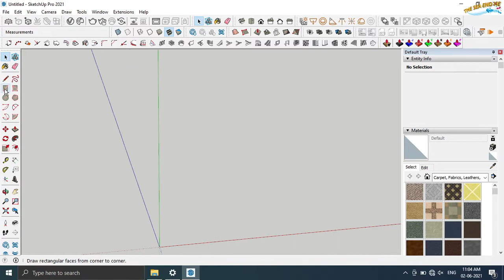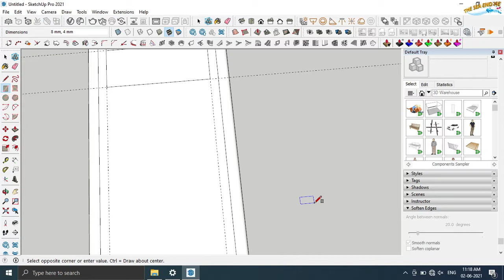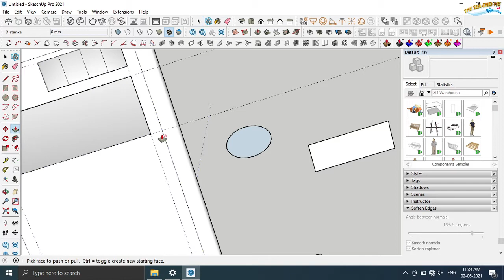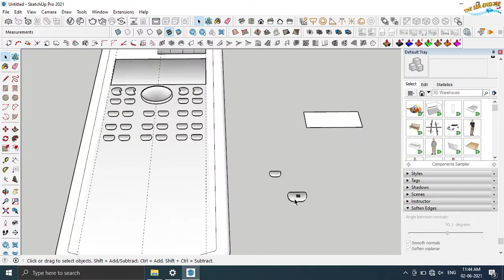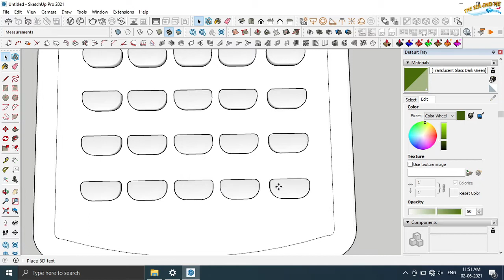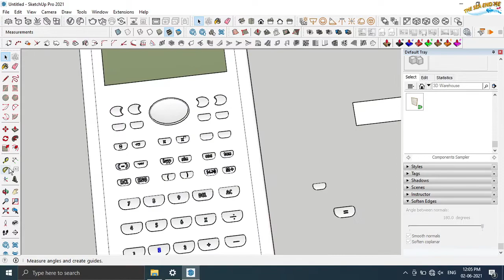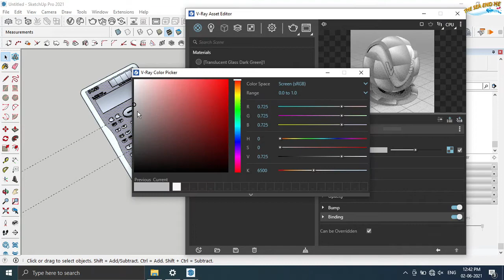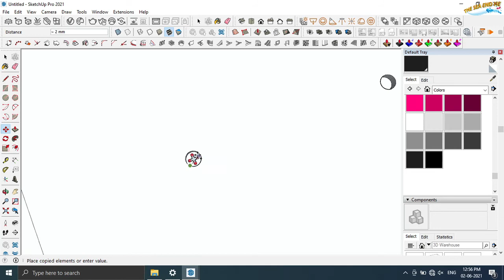SketchUp CASIO fx-991ES PLUS Model | Calculator | V-Ray | Enscape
In this video I have shown the casio fx-991ES PLUS model using sketchUp with rendering V-Ray and Enscape